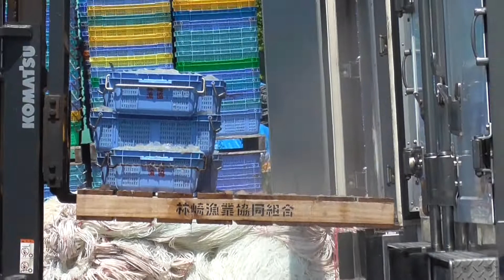林崎漁港シラス漁2022 8 8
操業する船団と漁獲高は 減りましたが
まだ 漁は続いています。

兵庫県明石市林崎漁港